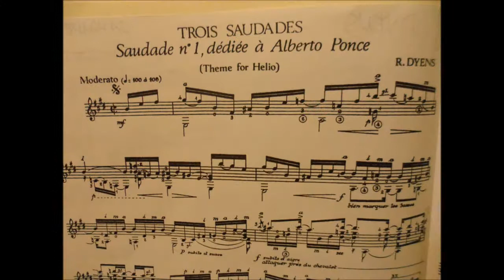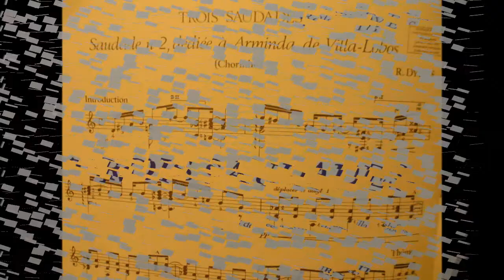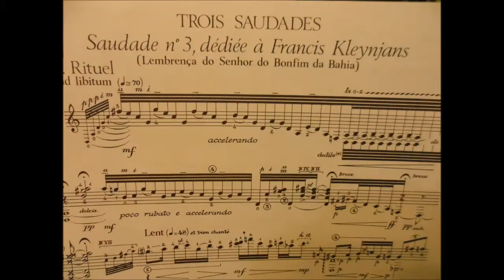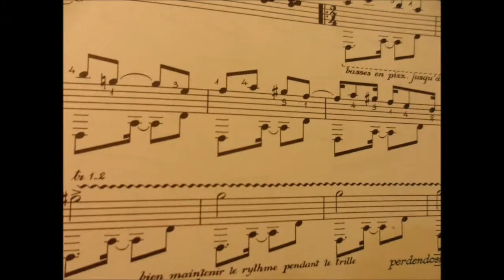ROLAND DYENS - “Trois Saudades”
This collection  of Three Saudades "brasileiras"  (Editions Musicales Hortensia, Paris)  ,  dates  back  to  1980 . It  is a deeply inspired  trio of compositions dedicated to  brasilian sound and moods. Here we can clearly see the Mastery of Dyens in transferring into his harmonies and rythm all the moods and the feelings  raised by  his early   journey  to  Brasil in 1979,
Roland visited  Villa Lobos museum in Botafogo - Rio de Janeiro and  was so lucky to meet    the widow of Heitor Villa Lobos : Arminda ( I put some photos in the videos of her close to Segovia and Heitor Villa Lobos).
Roland recounted to me that he was so much impressed by that meeting and visit ... that he started thinking about a special piece to be dedicated to Heitor and Arminda. We all know the GREAT composition Hommage a Villa lobos (1987), the later concert for guitar and small Orchestra : Hommage a Villa Lobos. therefore the SAUDADE n° 2 was the earlier piece dedicated to Heitor's wife : "Mindinha" Villa Lobos.

SAUDADE N° 1  (0,10-2,54) Dedicated to Alberto Ponce the  Guitar  Teacher  of Roland Dyens
SAUDADE N° 2 (2,55-6,15) Dedicated to Arminda Villa Lobos (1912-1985 Mindinha)
SAUDADE N° 3   (6,17)  : Dedicated to Roland's great friend Francis Kleynjans   - the  great French guitarist and composer.